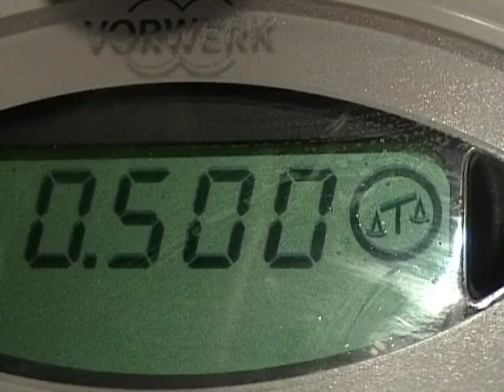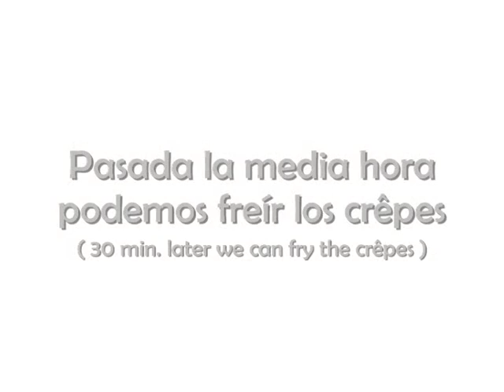Masa para crepes salados - Recetas Thermomix TM31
Vídeo receta de cómo hacer masa de crepes salados en Thermomix Vorwerk TM31 de forma fácil, rápida y casera. Savory crepes recipe. Salzig crepes rezept. Receta en español e inglés. English / Spanish